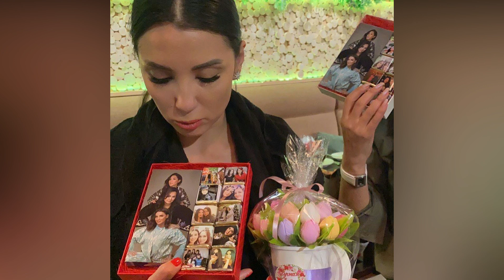Setora Guruhidagi Leylidan Oilaviy Va Shaxsiy Fotolar 2020